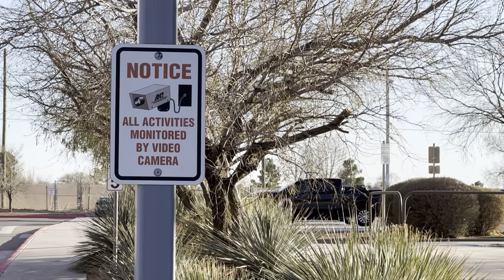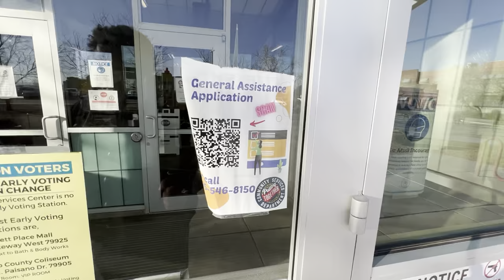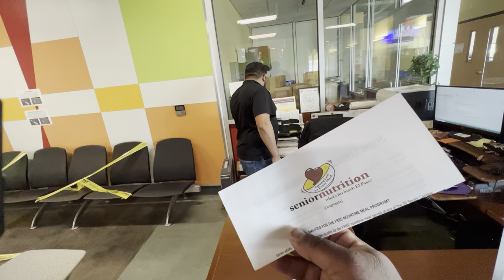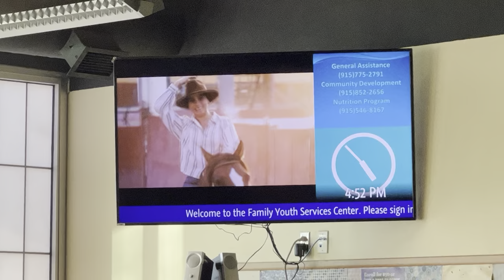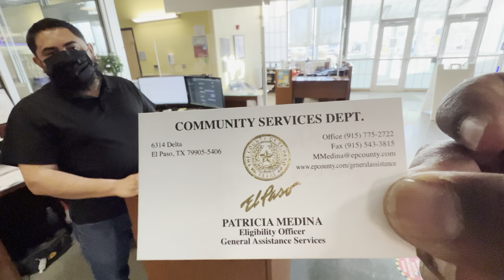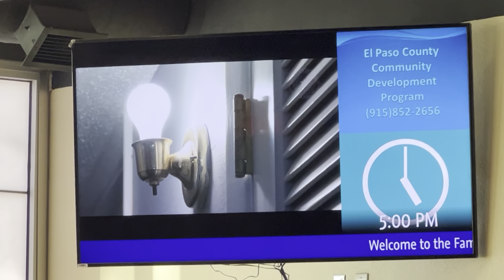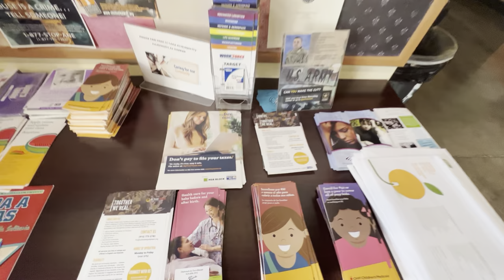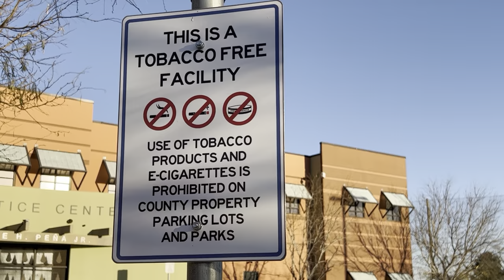INVESTIGATING GOVERNMENT HEALTH/SAFETY/WELLNESS COMMUNITY SOCIAL PROGRAMS.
CONSERVATIVE OPINIONS REGARDING
GOVERNMENT WELFARE PROGRAMS (03DEC21) :